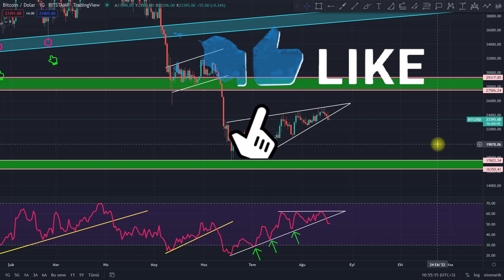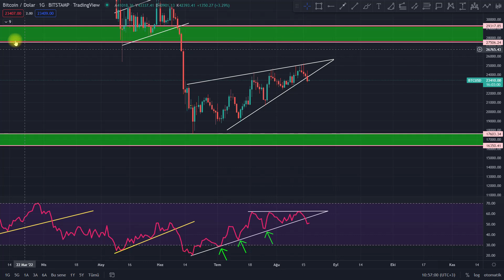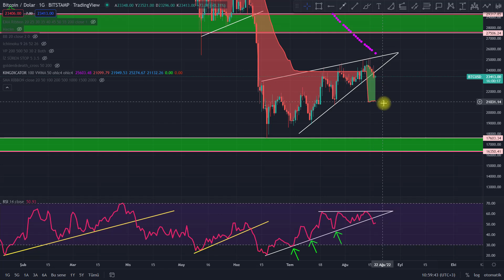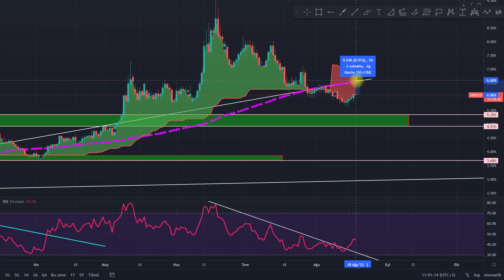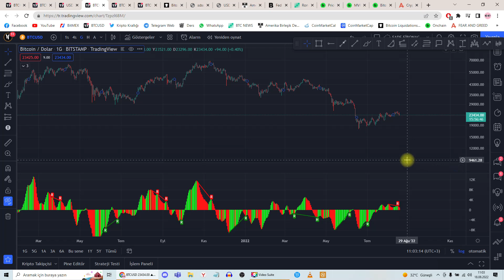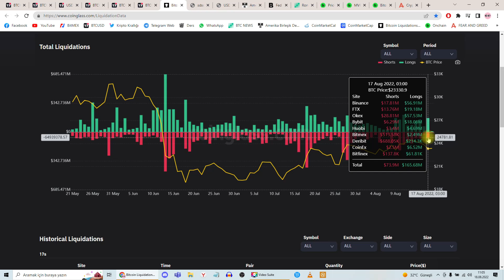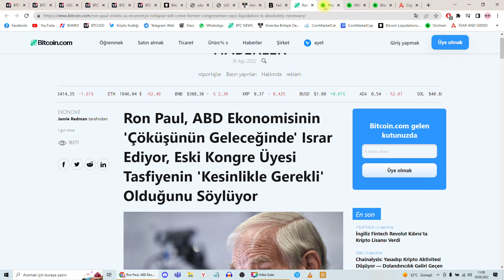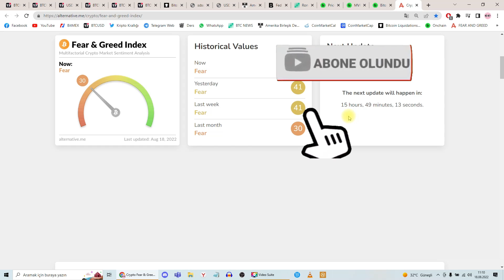BİTCOİN'DE TEHLİKELİ SİNYAL! BİTCOİN ANALİZ!